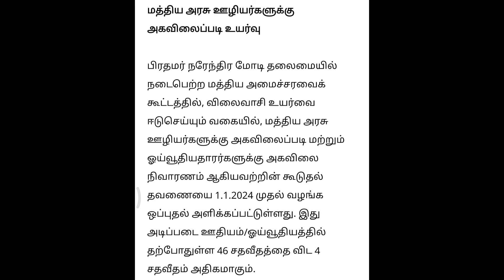breaking வங்கி ஊழியர்களுக்கு 17 சதவீதம் ஊதிய உயர்வு; மத்திய அரசு ஒப்புதல்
Tamilnadu government bonus news MK Stalin news today Mukkiya seithigal Tamilnadu news headlines Tamilnadu morning news headlines Tamilnadu Evening news headlines Kudumba thalaivi latest news Ration canrd Rs.1000 Selvamagal semippu thittam Tamil Ponmagan semippu thittam Tamil Nagai Kadan thallupadi news Jewelry loan discount scheme Gold loan discount Personal loan news Education loan scheme Tamilnadu government DA Hike announcement Tamilnadu government employee bonus news Public providend fund Post office savings schemescheme Tamil Today Trending news Ration kadai news Nagai kadan thallupadi latest news today jewellery loan tamil State bank of india latest news tamil Bank loanஇனி ஆன்லைனில் வாக்காளர் அடையாள அட்டை டவுன்லோடு செய்து கொள்ளலாம்..! news tamil sbi loan education loan scheme tamil personal loan Ration card tamil
selvamagal semippu thittam public provident fund ponmagan semippu thittam tamilnadu lockdown news today tamilnadu district to district bus service news today Agriculture loan discount scheme Tamil Gold waiver discount scheme tamilnadu latest news today Tamilnadu Rain news today Gas cylinder subsidy news Tamilnadu Rain news Ration card latest news pongal festival gift Rs.2000 Ration card

Rs.5000 Tamilnadu flood relief funds Ration card Rs.3000 Ration card Rs.1000 Tamilnadu gas cylinder subsidy news Tamilnadu morning news today